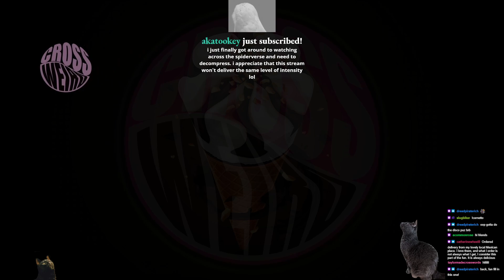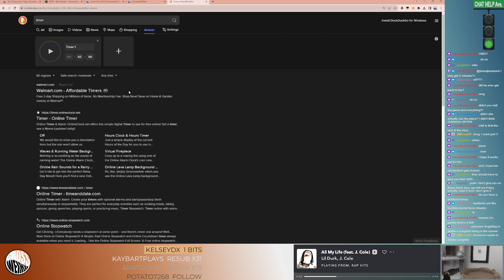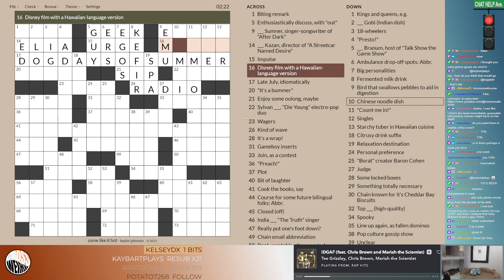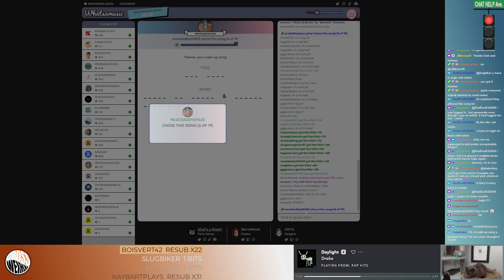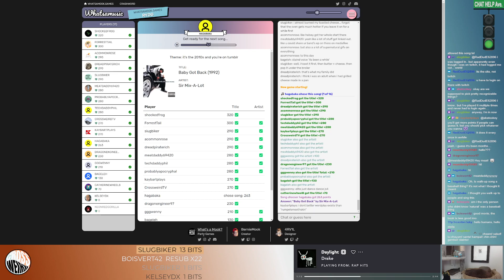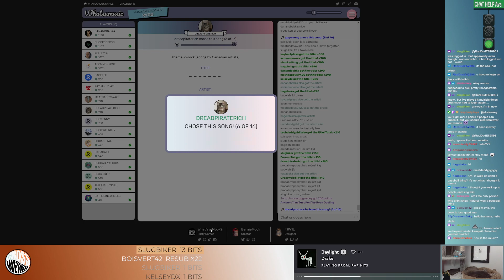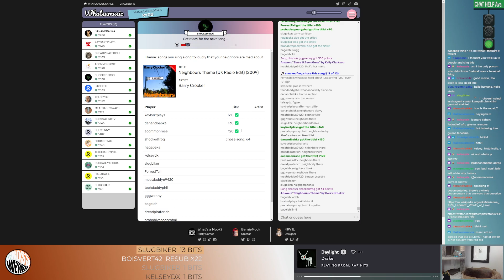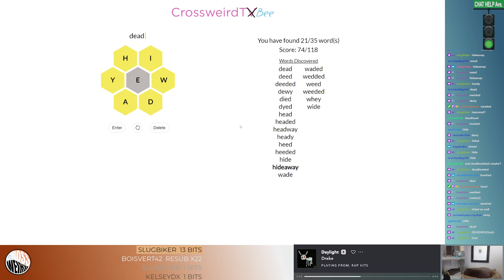11/10/23 - New Yorker by Adam Aaronson/Lemonade Disco preview by Taylor Johnson/What is a music Frid